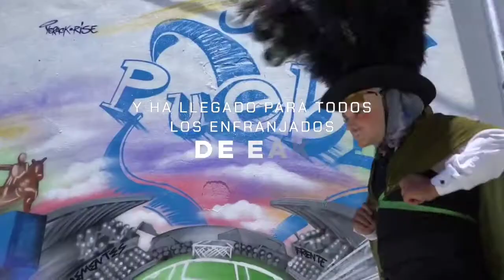Puebla lanza franja Play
La afición podrá disfrutar de esta nueva experiencia en la App Oficial de La Franja disponible
para dispositivos móviles Android y iOS, SmartTV y en el sitio web franjaplay.com

FactorCu4tro

Pará más información deportiva conectate a nuestro portal web.

1xBet la mejor casa de apuestas.
Registrate gratis y con nuestro código recibe hasta 150 dolares en tu primer deposito.
Codigo: FactorCu4tro